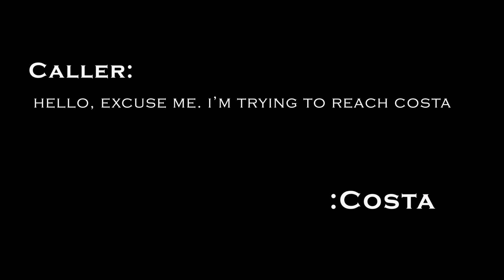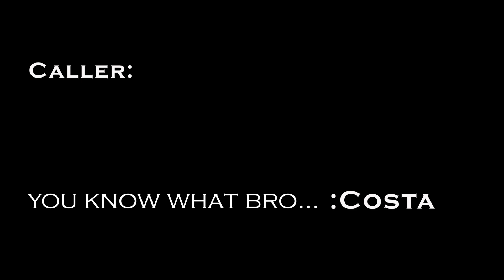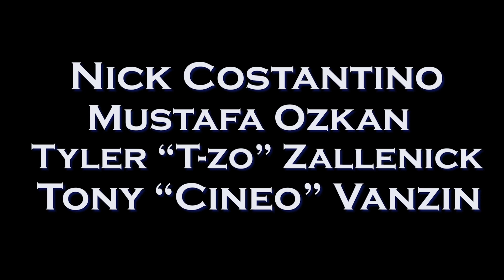Period 8 Show 9